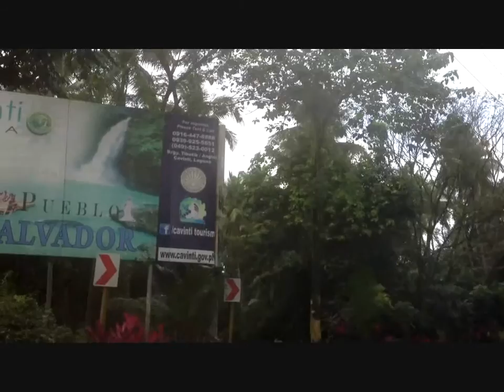Pagsanjan Falls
Pagsanjan Falls aka Magdapio Falls is one of the famous water falls in the Philippines. Located in the province of Laguna, the falls is one of the major tourist attractions of the region. The three-drop waterfall is reached by a river trip on dugout canoe, known locally as Shooting the rapids, originating from the municipality of Pagsanjan.The falls can also be reached from Pueblo El Salvador Vertical Trek from Cavinti. The boat ride has been an attraction since the Spanish Colonial Era with the oldest written account in 1894. The town of Pagsanjan lies at the confluence of two rivers, the Balanac River and the Bumbungan River (also known as the Pagsanjan River).